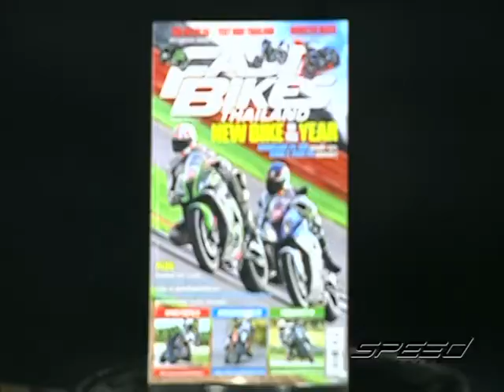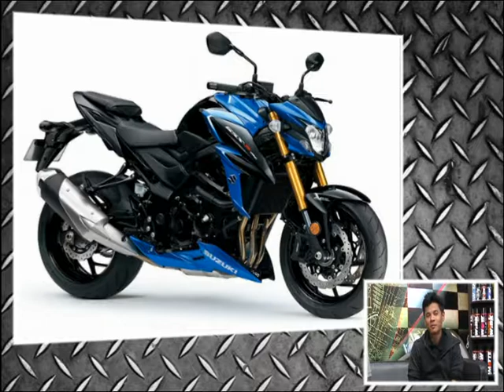Speed Rider OA 28 02 2017 B3